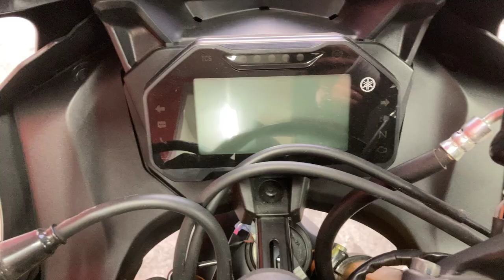YZF-R15 V4 2022年 新車 バイクショップ名:エナジーモータースタイル 伊丹市本店